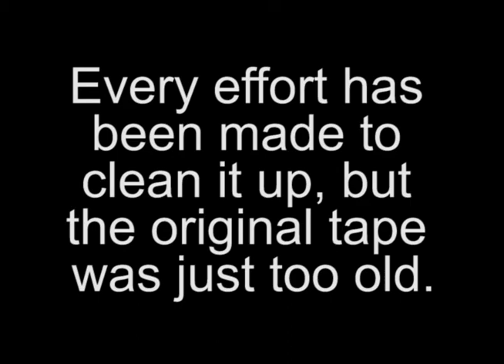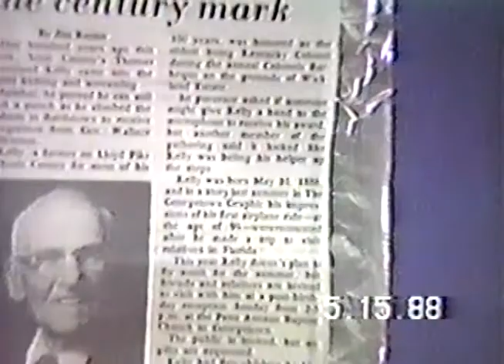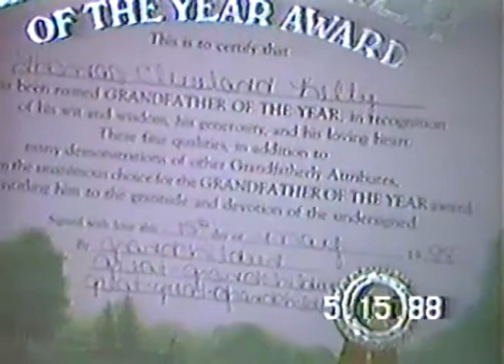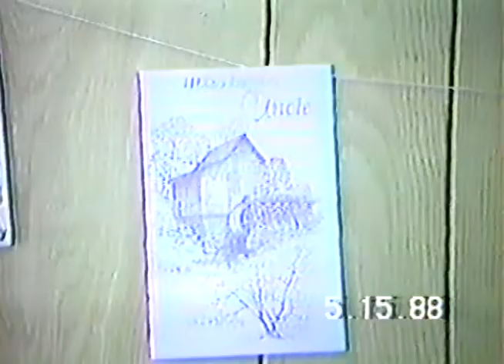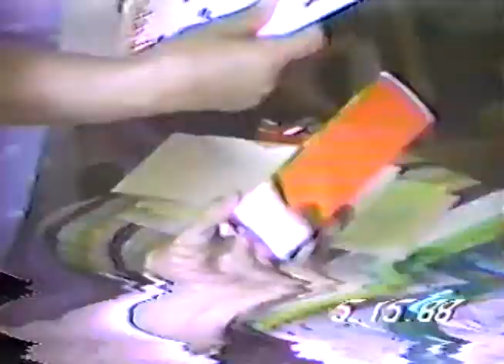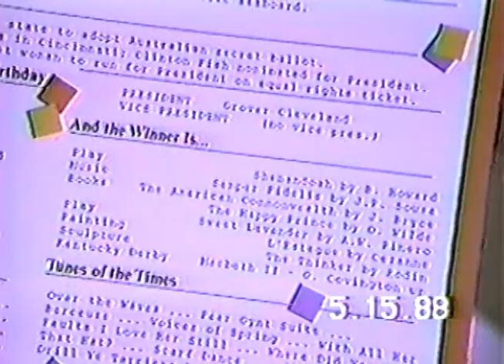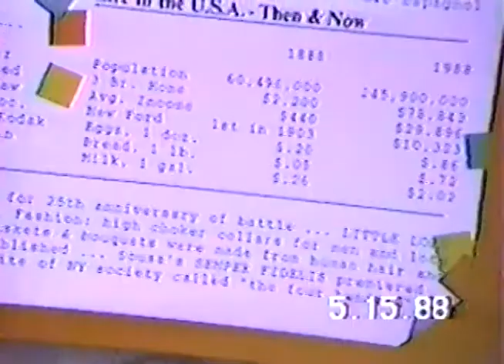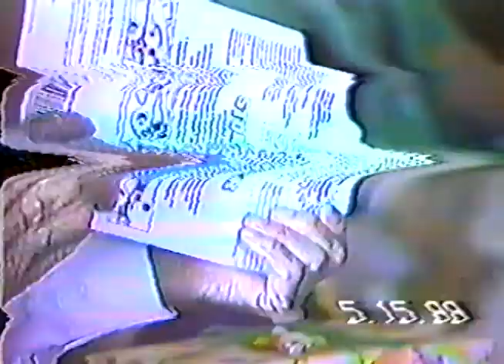Grandpa Kelly's 100th Birthday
Made for Becky Holt and transcribed from an old VHS tape this film was shot in May 1998.  Unfortunately it was recorded onto a pre-used VHS tape which has added to the overall poor quality.  Everything that was on the original VHS tape is here, however, given that this is an important historic event and most of it is still watchable despite the imperfections in the video quality.  It is in NTSC format and is free to download.